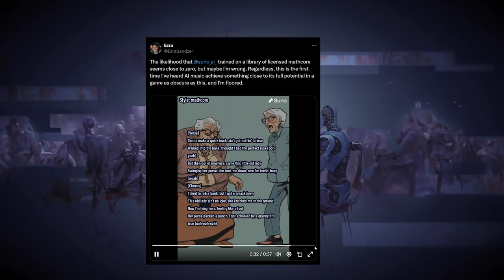AI's Evolution in Music / From Mozart to Machine Learning / Des Hristov from Endel / ZuriAI #1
Welcome to our new podcast "ZuriAI": where together with our host Zura Seferbekova we are diving deep into the world of AI across industries! In the first episode, we'll be exploring the synergy between AI and music.

Did you know Mozart dabbled in primitive AI in some of his performances? We delve into the intersection of AI and creativity, examining how generative music challenges our perception of what art is. We delve into how recording technology and pioneering AI applications are reshaping music, exploring AI's impact on emotional connections and immersive musical experiences, while reflecting on the evolution sparked by past technological breakthroughs.

NAVIGATION
00:00 - Mozart case, musical dice description
01:17 - aw.club
02:00 - Topic and guest introduction
02:25 - What’s music, should music be repetitive?
05:19 - How music is described and analyzed?
06:48 - 1st approach: Top-down
07:10 - 2nd approach: Recording - Bottom-up approach
10:24 - Comparison of 2 models trained based on different approaches
16:24 - How music changed after recording?
24:08 - First application of AI in Music
29:52 - How does Shazam work
34:07 - How to differentiate AI music?
40:05 - Suno.ai and other apps
43:01 - Functional sound: Music for sleep or concentration
44:39 - Guess Endel mode sound
45:05 - Emotional connection to music
52:16 - Future of open source in music
55:01 - Agent AI musicians and stamps extraction
1:00:02 - Autotune analogy
1:06:52 - Future of the music industry
1:12:49 - 3 AI tools for musicians